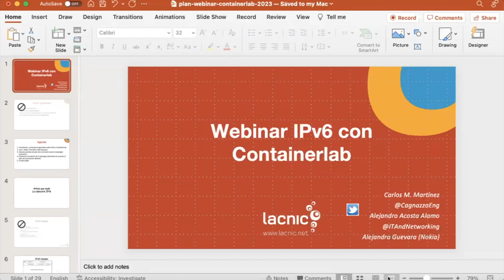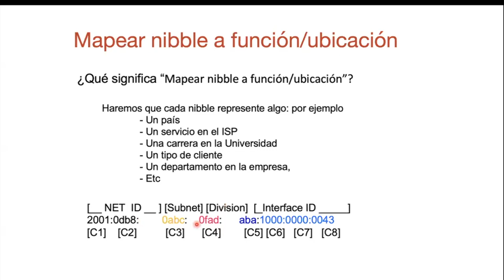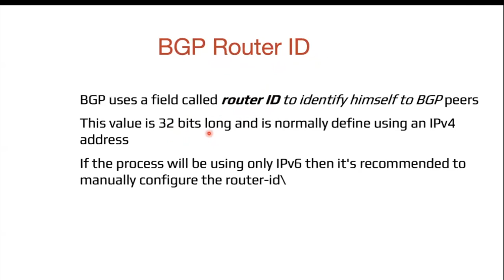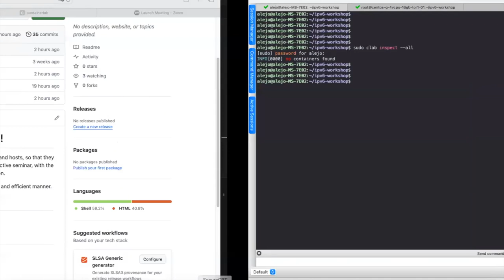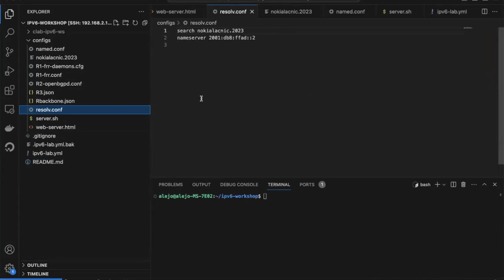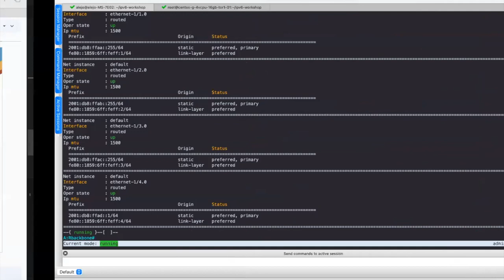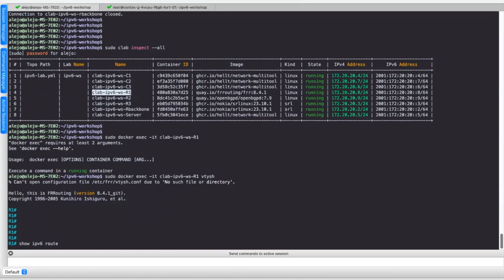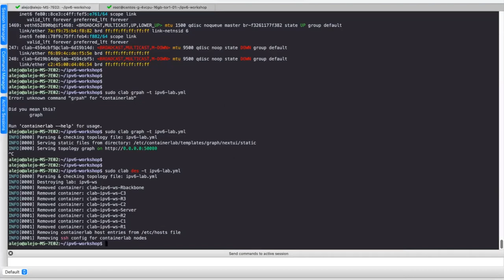IPv6 Workshop Using ContainerLab